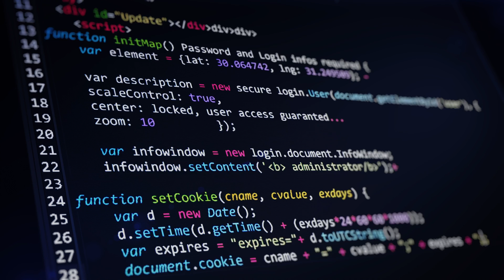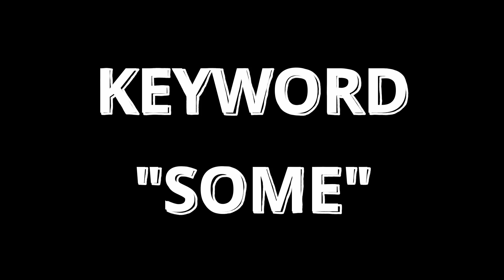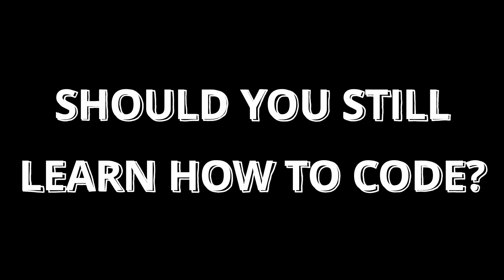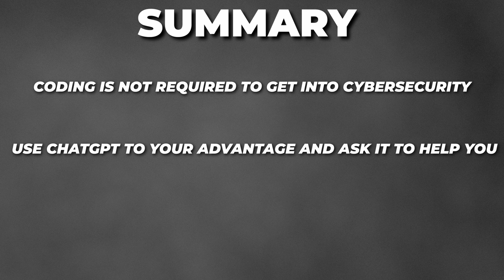Coding in Cybersecurity: Do You REALLY Need to Learn How to Code?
💻 Curious about the role of coding in cybersecurity? Do you really need to learn how to code to succeed in cybersecurity? Whether you're a beginner exploring the field or someone contemplating a career shift, we'll break down the significance of coding skills and how they can impact your journey in the world of cybersecurity.

EARLY ACCESS & EXCLUSIVE VIDEOS
🕒 TIMELINE
00:00 - Intro
00:50 - Depends
01:46 - Benefits
02:39 - Compete